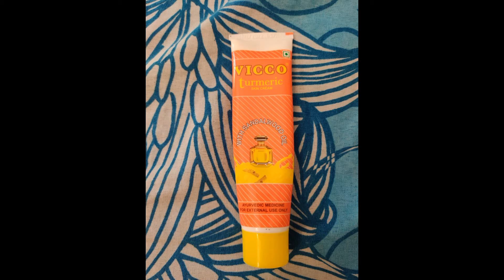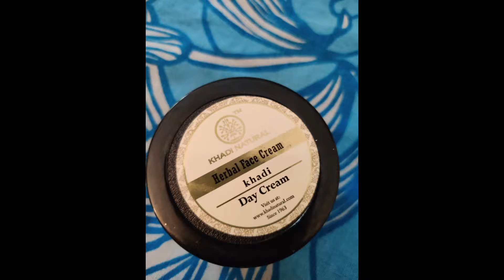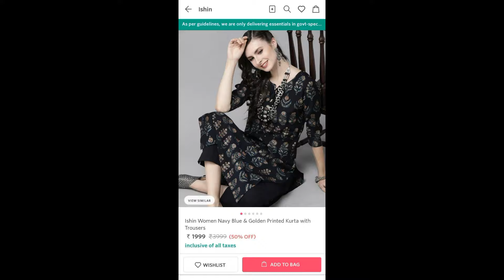Indyjskie try on z polską modelką oraz polecajka indyjskich kosmetyków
witajcie kochani
dzisiaj odcinek typu try on, ale dodatkowo będzie o indyjskich kosmetykach oraz makijażu.
Polska modelka w Indiach Dominika zapozuje w indyjskich strojach pokaże nam też ślubny makijaż oraz poleci kosmetyki jakie używa. zapraszam serdecznie

zapraszam również na Instagram makijażystki
Bhakti Verma